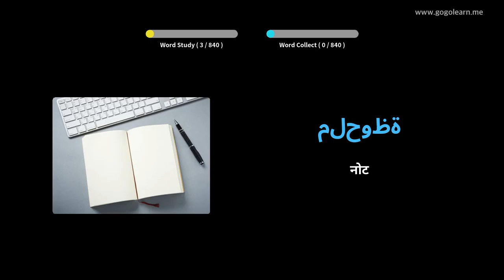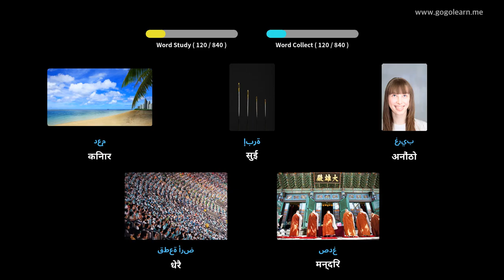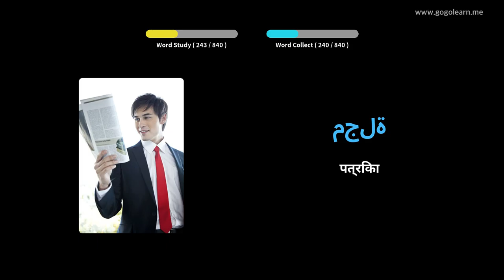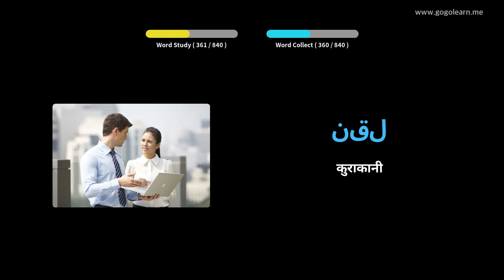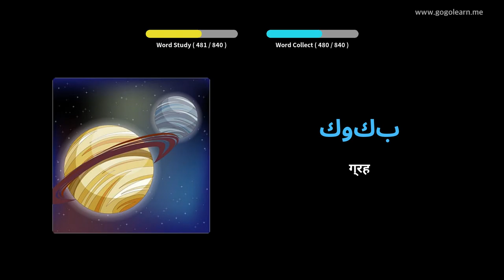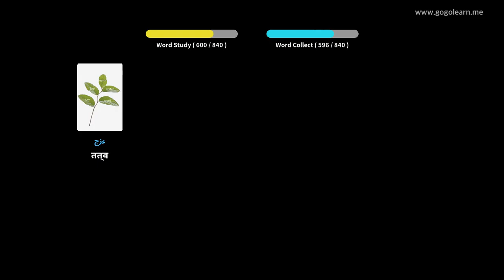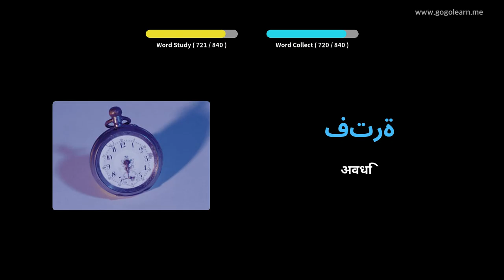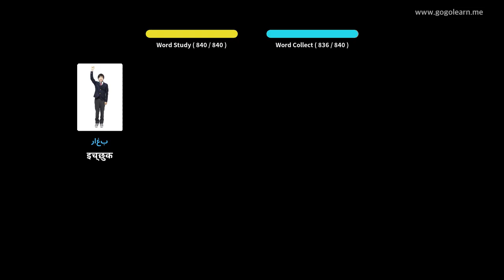सुन्दै गर्दा अरबी शब्दावली सुन्दै | Golearn